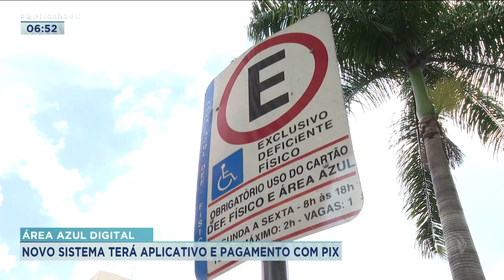ÁREA AZUL DIGITAL: NOVO SISTEMA TERÁ APLICATIVO E PAGAMENTO COM PIX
O CARTÃO DA ÁREA AZUL, QUE É DIFÍCIL SER ENCONTRADO PARA COMPRAR EM GOIÂNIA, VAI SER DIGITAL. O MOTORISTA VAI USAR UM APLICATIVO DE CELULAR PRA ENCONTRAR A VAGA E FAZER O PAGAMENTO, COM CARTÃO OU ATÉ PIX.